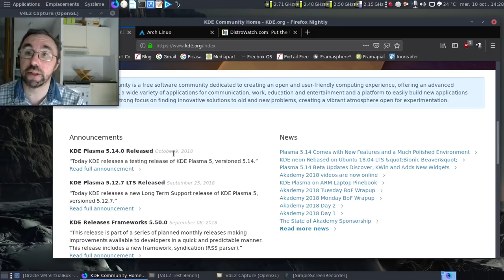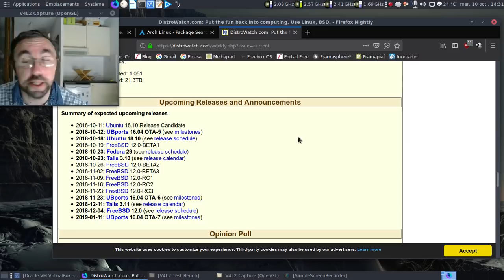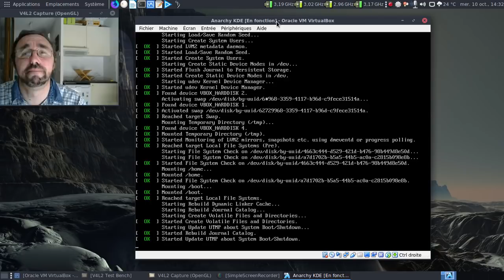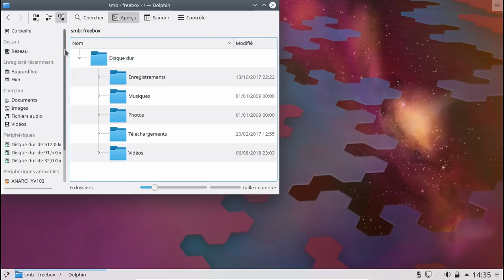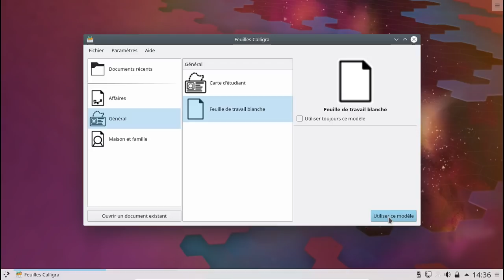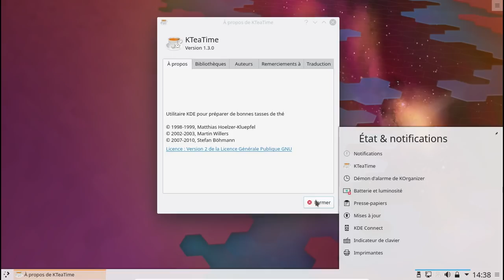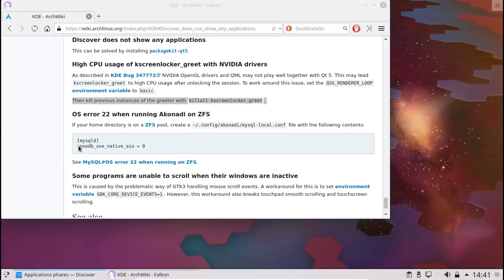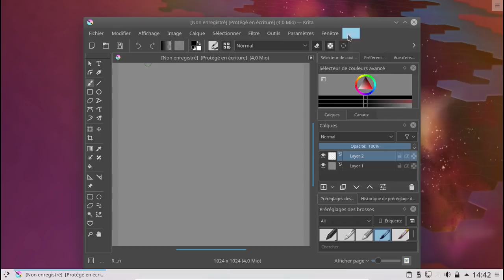Un aperçu rapide de Plasma 5.14.0...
Comme Plasma 5.14.0 est sorti le 9 octobre 2018, profitons de la politique de fraîcheur logicielle d'Archlinux pour en avoir un aperçu.

Horodatage :

00:20 : les notes de publications
01:14 : les paquets de Plasma 5.14.0 dans Archlinux testing ?!
01:39 : et pour les autres distributions, c'est pour quand ?

Dans la machine virtuelle :

03:28 : lancement de la machine virtuelle
03:32 : désolé, je n'ai pas pu m'empêcher de dire ce que je pensais de la gestion du MTP sous KDE / Plasma
04:01 : SDDM est chargé
04:40 : oh, un fantôme du passé :)
05:02 : les informations techniques de l'environnement
05:38 : y a un léger bug avec Discover...
06:18 : maudit soit l'inventeur du simple clic !
06:38 : au moins, ça fonctionne pour le support samba :)
06:53 : ça donne quoi Calligra, la suite bureautique de Plasma ?!
07:50 : lançons Falkon, le successeur de QupZilla
08:23 : une logithèque plus ou moins à jour :D
08:44 : lançons Elisa, le projet pour remplacer le vieillissant Amarok
09:37 : au lieu de gérer la cafetière, gérons une théière :)
10:16 : le gestionnaire de taches KSysGuard
10:23 : pas si gourmand que cela en mémoire, par contre en espace disque...
10:53 : l'indispensable KDE Connect :D
11:56 : la solution pour corriger le bug de Discover ?
12:39 : ça fonctionne mieux avec le paquet packagekit-qt5 rajouté :)
13:04 : installons Krita via Discover
13:40 : sans oublier les mises à jour...
14:02 : Krita au rapport, chef !
14:35 : conclusion